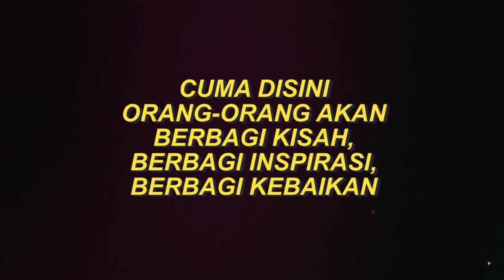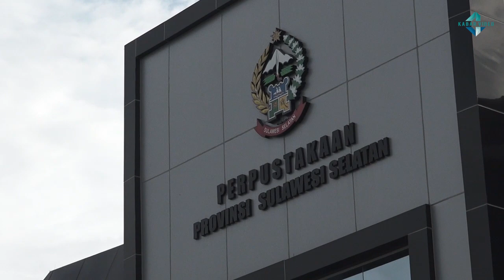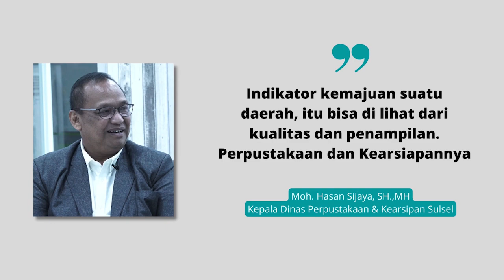Hasan Sijaya: Manusia Biasa, Karya Luar Biasa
HASAN  Sijaya atau HS lahir di Makassar, 26 Mei 1965, dari keluarga Beacukai. Keluarganya sering berpindah-pindah, makanya Hasan Sijaya kecil banyak hidup di Surabaya dan Jakarta selain kota Makassar.

Suami dari Haerati ini, memilki satu orang anak, Devi Wulandari, menjalani karier ASN dari bawah. Pria yang hobi menyanyi ini justru banyak berkecimpung di dunia penerangan, sebelumnya akhirnya dipercaya sebagai Kepala Dinas Perpustakaan dan Kearsipan Provinsi Sulawesi Selatan.

Pada Dinas Perpustakaan dan Kearsipan inilah ia menemukan jati dirinya untuk mengabdi pada kebudayaan, literasi dan kearsipan, termasuk ikut melestarikan budaya dan aksara Lontaraq.

Ia termasuk salah satu kepala
dinas berprestasi di Sulsel dan diakui banyak kalangan di luar pemerintahan. HS bahkan telah menjadikan  instansi yang dipimpinnya menorehkan banyak prestasi baik di tingkat lokal, regional dan nasional.

HS kini  telah menyulap Dinas Perpustakaan dan Kearsipan Sulsel sebagai salah satu motor perubahan yang banyak dijadikan contoh nyata bagaimana transformasi DPK berbasis inklusi sosial hadir di masyarakat.

Nah siapa sebenarnya sosok Hasan Sijaya? bagaimana perjalanan hidupnya dan cerita yang bisa menginspirasi anak-anak muda, termasuk warisan nilai hidup yang selama ini ia pegang dan yakini?  bagaimana ia menyulap lembaga yang ia pimpinnya menjadi luar biasa, ikuti perbincangannya di upishow edisi spesial ulang tahun HS.